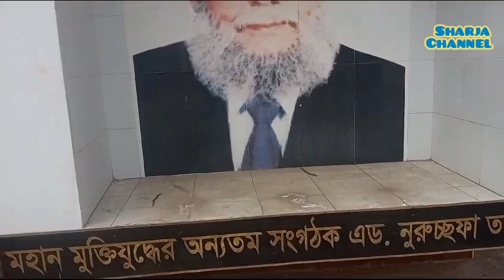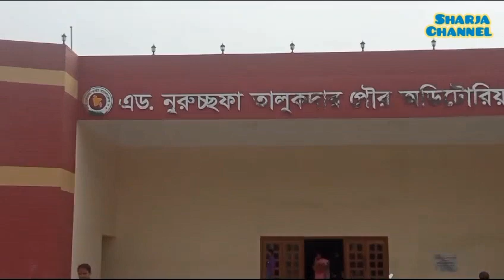এড নুরুচছাফা তালুকদার পৌর অডিটোরিয়ামে || Advocate Nuruchchafa Talukdar Auditorium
CHATTOGRAM, Aug 18, 2023 (BSS) - Information and Broadcasting Minister and Awami League (AL) Joint General Secretary Dr Hasan Mahmud said the foreigners are also not supporting BNP anymore due to its destructive politics, arson attacks and vandalism.

"The situation is different now. The foreigners also aren't supporting the BNP that does politics of torching people, enforcing hartals-blockades and vandalizing vehicles," he told a discussion at Advocate Nuruchchafa Talukdar Auditorium in Rangunia upazila this evening.

AL's Rangunia upazila unit organised the discussion marking the 48th martyrdom anniversary of Father of the Nation Bangabandhu Sheikh Mujibur Rahman and National Mourning Day.

Hasan said if BNP carries out any evil attempts to make public sufferings, torch vehicles and destroy people's properties, they will be dealt with in iron hand.

Describing the difference between AL and BNP's government tenures and BNP's destructive politics, Hasan categorically said under the patronization of the then Begum Khaleda Zia's government, militants launched the series bombings in five hundred places across the country on August 17, 2005.

But Bangabandhu's daughter Sheikh Hasina's government has built mosques at 560 places, he mentioned.

"We build new mosques but they burn holy Quran in Baitul Mukarram. We give free textbooks to school children but they torch books and vehicles and carries out arson attacks on people. This is the difference between BNP and Awami League," he said.

He said when Bangabandhu was rebuilding the war-ravaged country and taking it forward, he was brutally killed within only three and a half years.

Bangabandhu's daughter Prime Minister Sheikh Hasina has been making her all out strides to materialize the dream of the father of the nation, he said.

Under her magical leadership, Bangladesh is progressing fast and attaining appreciations from the entire world and even Pakistan is suffering from jealousy seeing Bangladesh unprecedented development, he said.

Hasan said Sheikh Hasina's leadership has become an example to the world for her steadfast measures in dealing with the coronavirus pandemic.

Rangunia Upazila AL Vice-President Abdul Monaf Sikder chaired the discussion which was conducted by its publicity secretary Emrul Karim Rashed and Mahmudul Hasan Badsha.

AL's Chattogram North District unit leaders Swajan Kumar Talukdar, Zahir Ahmed Chowdhury and Abul Kashem Chishti, Upazila AL leaders Engineer Shamsul Alam Talukder and Iqbal Hossain, Upazila Jubo League President Shamsuddoha Sikder Arju, UP Chairman Mujibul Haque Hero, Sheikh Farid Uddin Chowdhury, Shafiul Alam and municipality unit AL president Ariful Islam Chowdhury spoke on the occasion, among others.